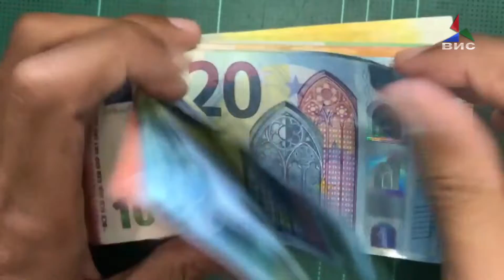Од денеска е забрането плаќање во кеш за суми над 500 евра 03 06 19